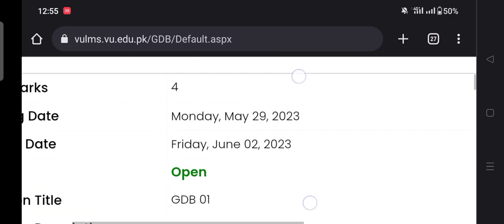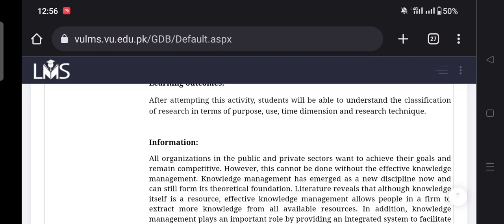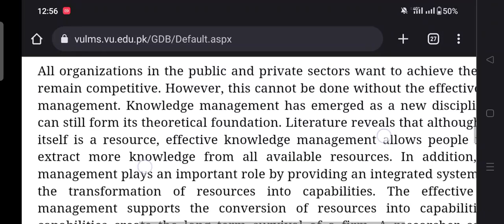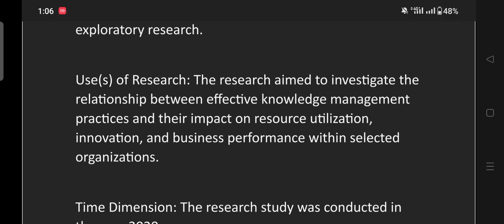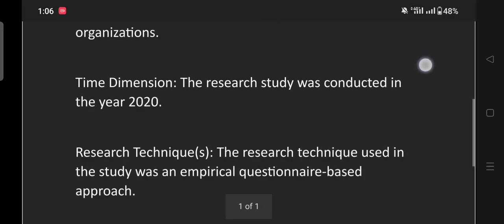STA630 GDB Solution 2023 || sta630 GDB Solution Spring 2023 || VU STA 630 GDB || Research Methods